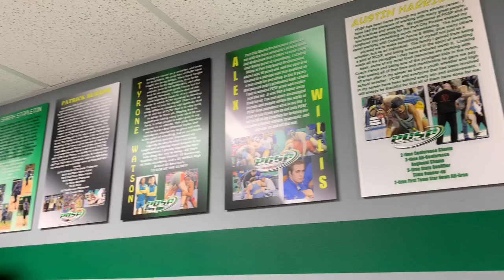The connection between high school wrestling and a lack of middle school programs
New Hanover county doesn’t have middle school wrestling, but Laney still thrives thanks to the Port City Pirates.